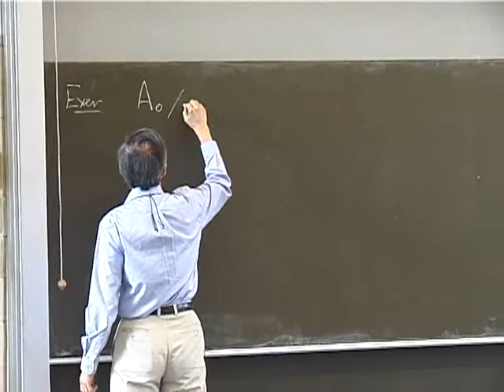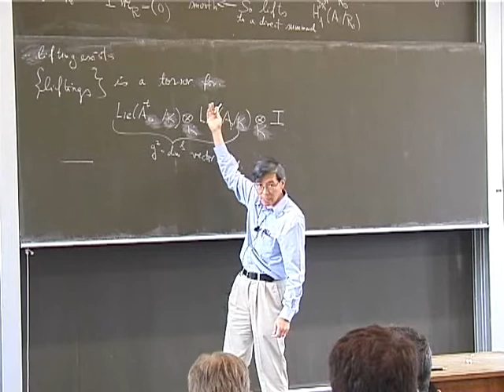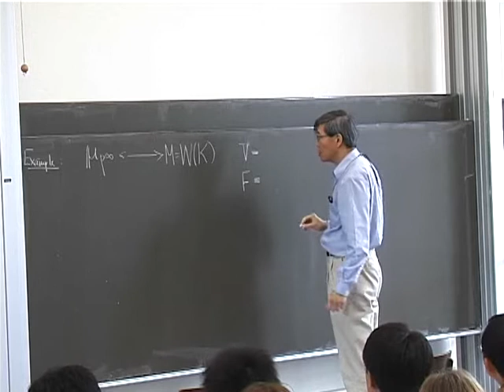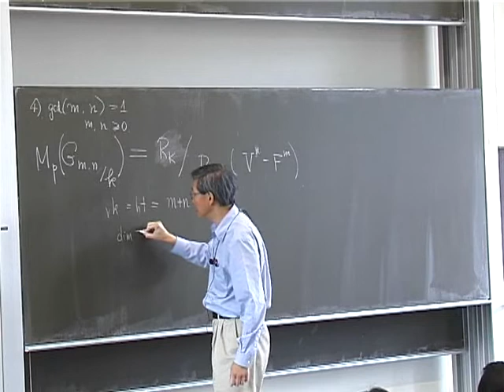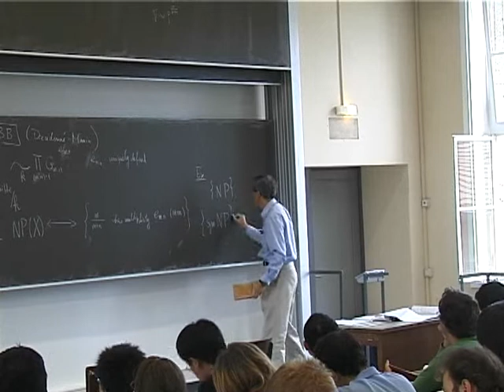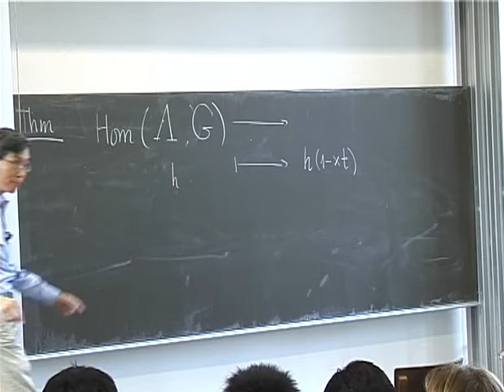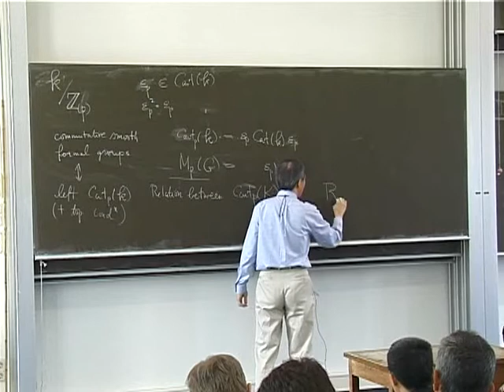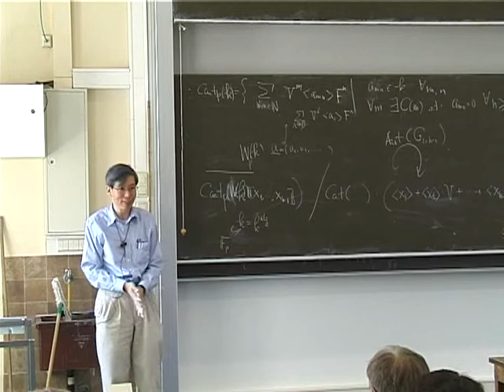Dieudonné and Cartier modules (C.-L. Chai)